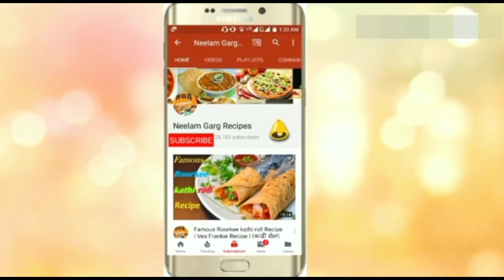सिर्फ एक रात मे दालें अंकुरित करने का सही व आसान तरीका। How to Sprout pulses at home